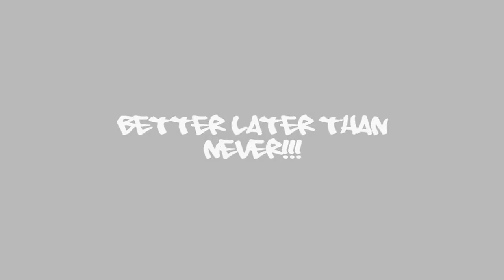Nonsense - Blackness mix 1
Up above rays of sun shining in the blackness
Mind in a state of pare-ll parallel to passion.

Song from Nonsense LP 'Better Late Than Never"